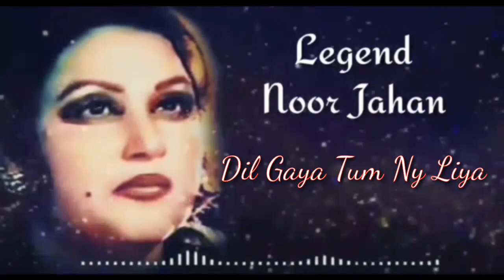Dil Gaya Tum NY Liya | Song | Madam Noor Jahan